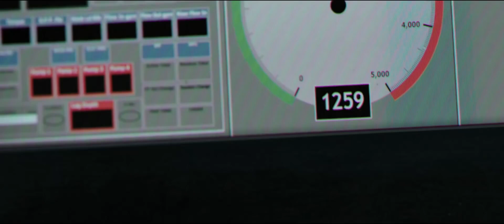Глибоководний горизонт / Deepwater Horizon (український трейлер)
Ця стрічка розповість про наслідки вибуху нафтової платформи Deepwater Horizon, що стався у 2010 році в Мексиканській затоці і став причиною другої за масштабами екологічної катастрофи в історії США.